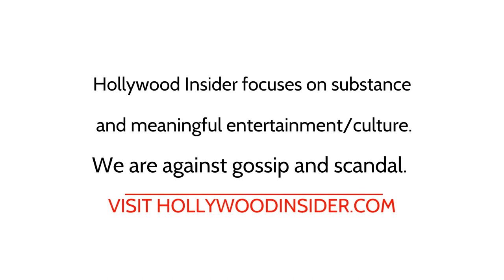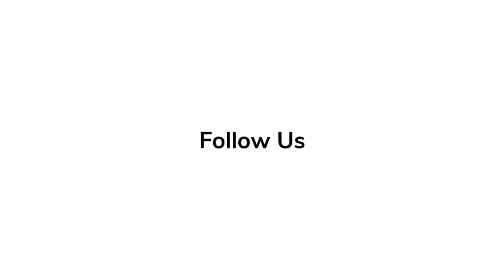Lucas Bravo Spills Secrets on Making of ‘Mrs. Harris Goes to Paris’ | In-Depth Scoop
'Mrs. Harris Goes to Paris' is an historical comedy-drama film directed and produced by Anthony Fabian, from a screenplay he co-wrote with Carroll Cartwright, Keith Thompson, and Olivia Hetreed, based on the 1958 novel Mrs. 'Arris Goes to Paris by Paul Gallico.

'Elvis' Series